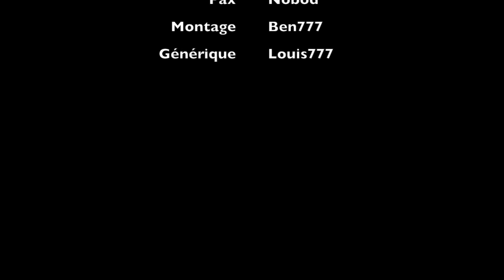FORTES RAFALES AU DECOLLAGE - Robin DR400 - Saint Cyr - LFPZ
Navigation de LFPZ à LFPA et retour.

Meteo : CAVOK. Crosswind 14G19 kt
Matériel : GoPro HD avec Imovie. Cable Bayo.
PPL en Robin DR400 - Saint Cyr - LFPZ

IMPORTANT. Je suis un pilote privé et pas un instructeur. Cette vidéo n'est pas une vidéo d'instruction et a pour seul objectif de partager une expérience en vol. Beaucoup de séquences ont été coupées au montage. N'hésitez pas à vous rapprocher d'un instructeur si vous avez des questions sur ce que vous entendez, voyez ou lisez sur cette vidéo.

IMPORTANT: I am a private pilot and am NOT qualified to give flying instruction. Many radio calls and procedures have been omitted. If you have any questions about anything you see or hear, please speak to a Certified Flying Instructor first.